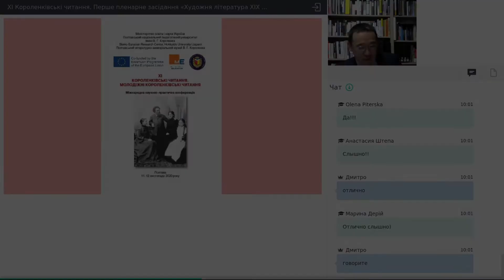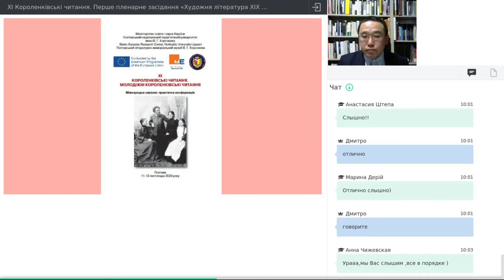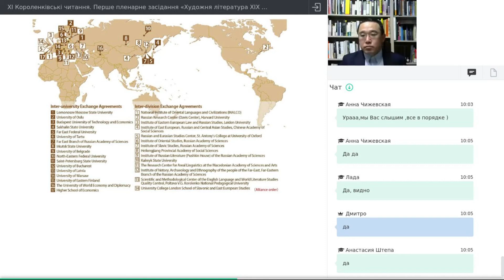XI КОРОЛЕНКІВСЬКІ ЧИТАННЯ. Привітання Дайсуке Адаті, Slavic-Eurasian Research Center (Japan)